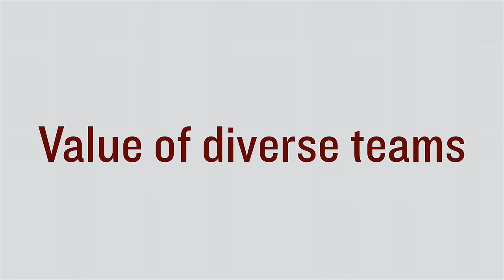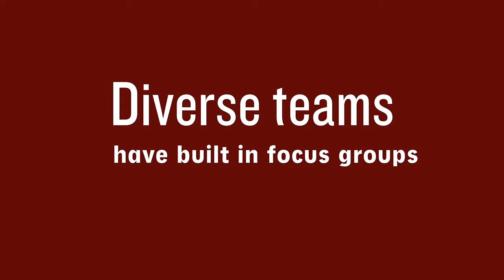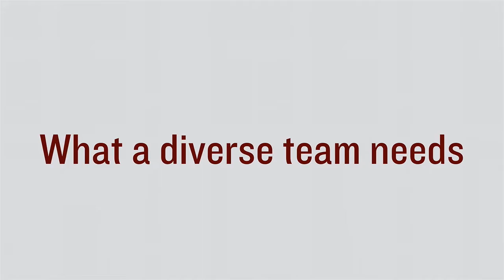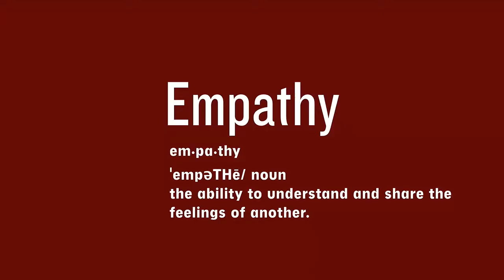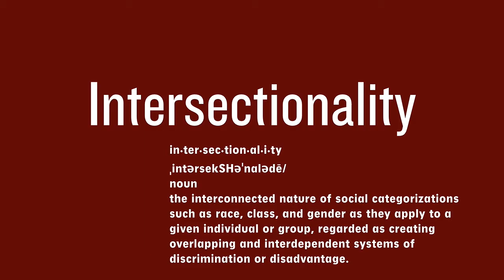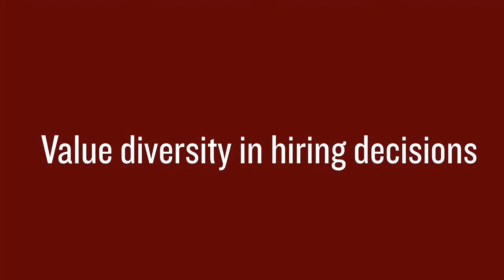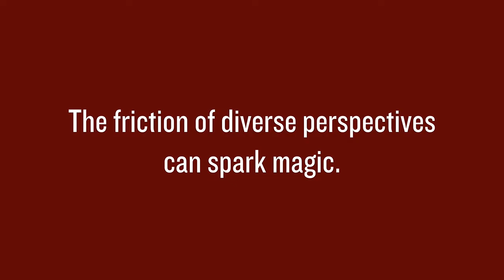Marc Coleman: Diversity And The Design Team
The products we build as designers often have to reach a variety of audiences. Some of best collaborations have benefited from diverse perspectives and a unified effort. How do we create teams that value open participation by employees with different perspectives and personalities?

This talk will at empathy, intersectionality and other concepts as the relate to building and maintaining strong teams.